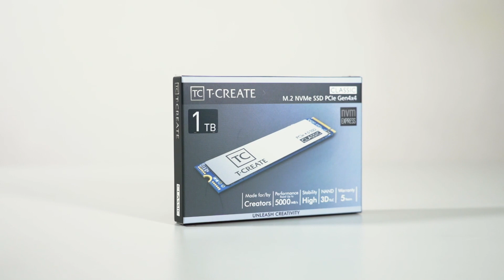CREATOR PC Build Guide l TEAMGROUP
Recommended list for Creator who wants to make a great PC for editing reduces lagging and decreases the time spent for rendering. Take a look at how it builds.

Specification :

RAM
T-CREATE CLASSIC DDR4 10L DESKTOP MEMORY

SSD
T-CREATE CLASSIC PCIe4.0 SSD

MB
ASUS ProArt B550-CREATOR

CPU
R7-3700X

GPU
LEADTEK NVIDIA Quadro RTX 5000

CASE
SilverStone SETA A1

POWER
CoolerMaster V1000 Platinum